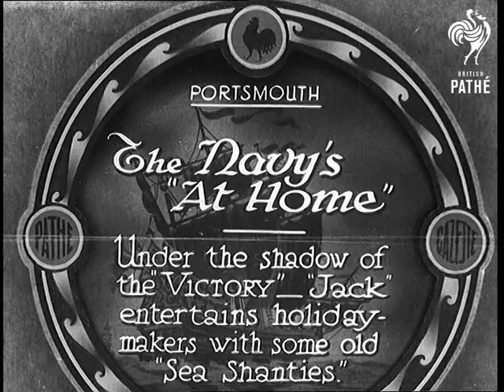The Navy's "At Home" (1933)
Full title reads: "Portsmouth. The Navy's 'At Home'. Under the shadow of the 'Victory' - 'Jack' entertains holiday makers with some old 'sea shanties'."

Portsmouth, Hampshire.

Pan across scene at Portsmouth Naval docks. Warships berthed in background. Crowds are gathered to listen to singing sailors who stand on the bow of the HMS Victory. Tilt down Victory's mast to show sailors singing. The crowd gathered below give their applause.
 FILM ID:727.34